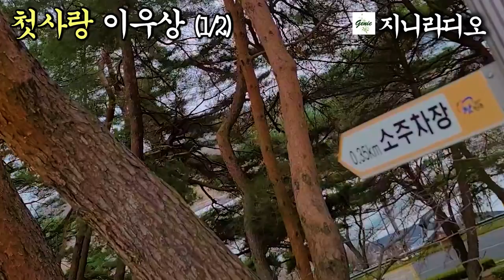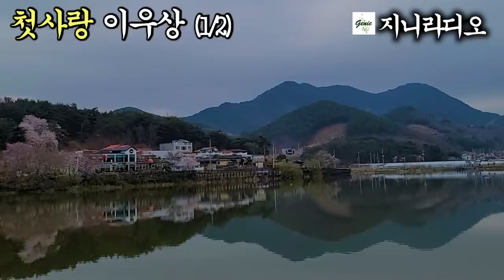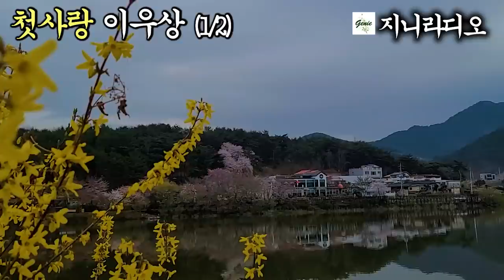이우상 '첫사랑'(1/2)/그리워하면서도 만날 수 없고 혹은 만나지 말아야 할 인연, 목동의 스테파네트처럼 그녀와의 만남은 긴장되고 조심스러운데.../ 책읽어주는여자/ 지니라디오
*작품명; 첫사랑(1/2)
*지은이; 이우상
*출판사; 한국소설 2022년 3월호

  오늘은 이우상 작가님의 ‘첫사랑’ 중편소설입니다.
  이우상 작가님은 경북 의성 출신이며 1999년 동아일보 신춘문예에 중편소설 ‘울음산’이 당선되며 등단했습니다. 장편소설에 ‘비어있는 날들의 행복’, 소설집 ‘바이칼 여신’, 역사기행 ‘조선왕릉, 잠들지 못하는 역사’, ‘앙코르와트의 모든 것 등이 있으며 불교문학상, 한국소설작가상 동국문학상 등을 수상하였습니다.
  우리 인생에서 누구나 한번은 첫사랑을 경험하는데요? 첫사랑 하면 대부분 이루어지지 않은, 그리고 가슴 저 한켠에 묻어둔 환희나 혹은 시린 추억으로 간직하고 있습니다. 여기 두 사람의 사랑도 참으로 평행선처럼 좁혀지지 않고 서로에게 그리움만 키워가게 하는 것 같습니다. 그리워하면서도 만날 수 없고 혹은 만나지 말아야 할 인연이라고 생각하는 그, 소중한 것 모두 그녀에게 주고싶어하고 누구보다 아껴주고픈 그지만, 그의 문학에의 꿈에 기대하는 그녀가 부담스러웠을까요? 항상 편안하게 해주는 그녀의 품위가 범접할 수 없는 스테파네트처럼 그녀와의 만남은 긴장되고 조심스럽습니다.
  그럼 작품속으로 들어가 보시겠습니다. 오늘도 편안한 독서 시간 되십시오.

타임라인
00:00:12  작품 설명
00:01:59  본문